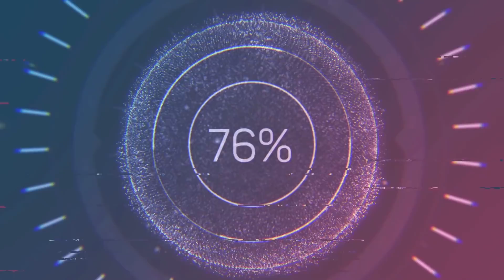How To CURE BACON, Old Fashion Way! (No Chemicals) Natural, Easy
How To Make Bacon (No Chemicals) Natural, Easy!

Come watch this great video of making bacon! Pork Belly to mmmm Bacon!